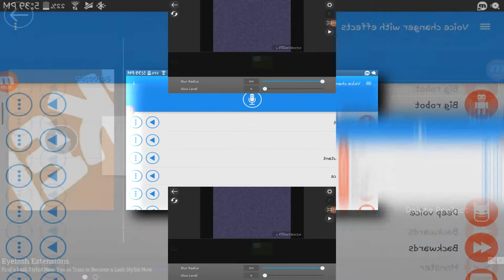How to make G Major 9000 Scan